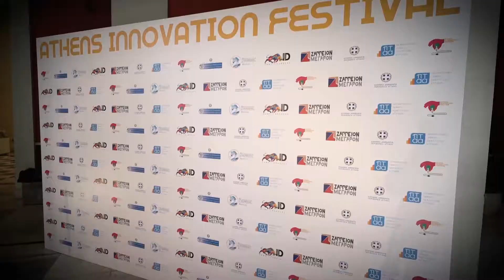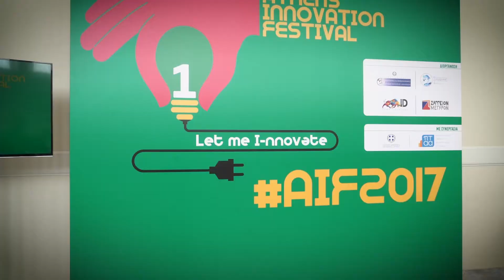EXPOWORK Zapeio Nov2017